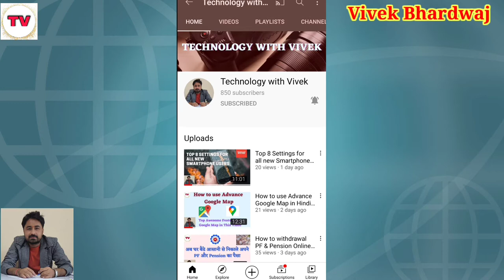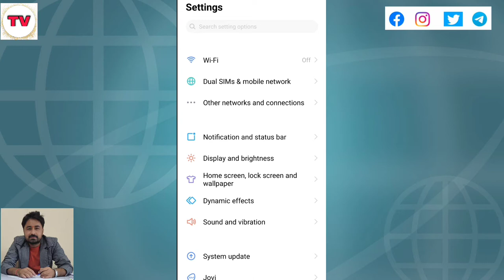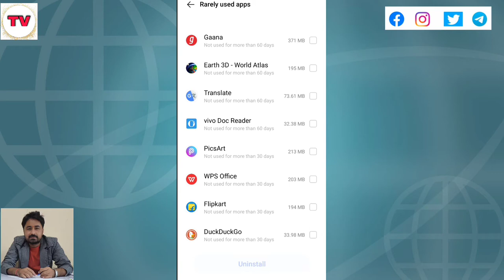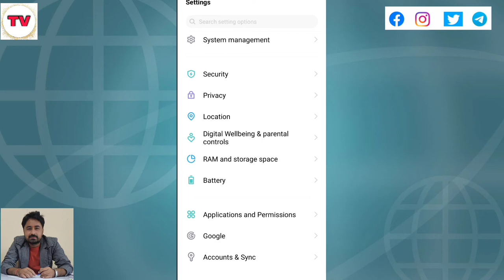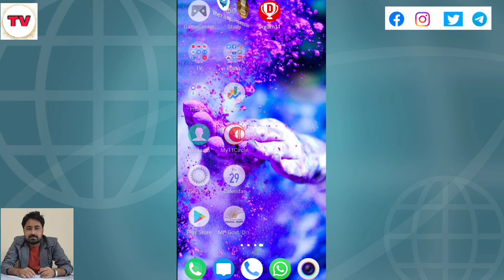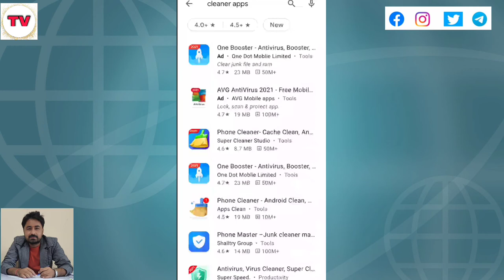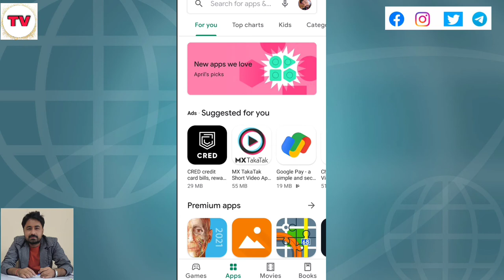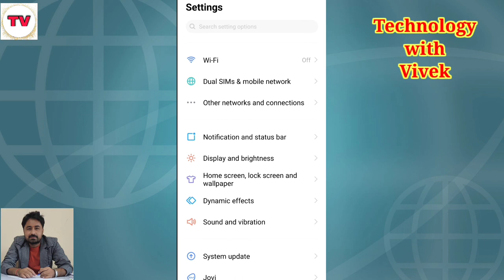How to Speed Up your old Smartphone & Tablet | Kya Aapka Bhi Phone Slow hai? | Boost Up Smartphone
Namaskar doston aaj ke video mein ham apke liye lekar aaye han kuch Smartphones ke tips or techniques jinke madad se aap apne smartphone ko fast kar sakte hai or kese sahi tareekey se isko manage kiya jaye ye bhi sikh sakte hai to is video ko pura jarur dekhe.

Some of the best new smartphones here go and check:

Samsung Galaxy S20 FE 5G
Poco X3
Vivo X60 Pro

Title tags
Smartphone,
Tablet,
Kya Aapka Bhi Phone Slow hai?,
Boost Up Smartphone,
How to increase speed of smartphone,
How to increase speed of tablet,
How to speed up old Smartphone,
How to speed up old tablet,
Smartphone ki speed kese banaye,
Tablet ko kese fast kare,
Tips and tricks of smartphone,
Speed up your smartphone,
How to boost up a smartphone,
Slow Smartphone kese sahi kare,
Smartphone management,
How to manage smartphone,
Technology with vivek,
Vivek Bhardwaj,